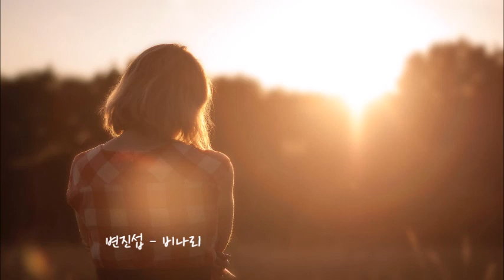[K-POP] 변진섭 - 비나리 韩国歌曲